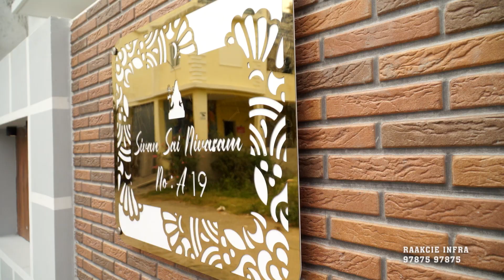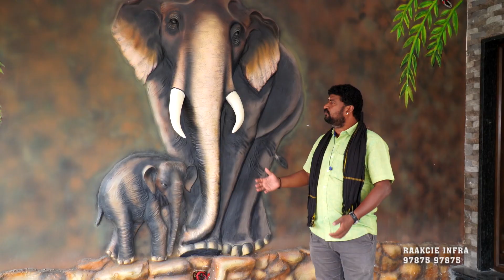4BHK அழகான பிரமிப்பான வேலைபாடுகளுடன் அமைந்த வீடு BUILDING PROJECT - PART 2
THIS IS OUR PRESTIGIOUS PROJECT BUILT IN KEERANATHAM AND HANDED OVER TO DEC 04TH OF 2022.

PROJECT DESCRIPTION:

Site Area :  7 cents
Building Constructed in : 4 cents
Building Area: 1986 Sft
Compound Wall: 220 Sft
Main Gate: 2 no 12’ and 10’ Wide Gates
Sump : 2 part 10000 Ltr
Septic Tank: 8000 Ltr
Soak Pit: 15000 Ltr

BUILDING FEATURES:

Rooms Details:
Hall : 16’ x 16’
Kitchen and Dining : 10’ x 16’
Utility : 5’ x 10’
Pooja: 4’ x 4’
Bed 1  : 10’ x 10’ with attached
Master Bed 2  : 16’ x 10’ with attached
Bed 3  : 10’ x 10’
Office  : 11’ x 8’
Common Toilet: 7’ x 6’
Balcony: 8’ x 16’
Exterior Toilet: 8’ x 4’
Gas Chamber : 1
Roof Dine in Space: 11’ x 11’

INTERIOR: SEMI FURNISHED WITH ATTRACTIVE FALSE CEILING DESIGN
Home Automation: No

Interior Include:

Modular Kitchen
Wardrobes
Vanity Unit
Fluted Panel ceiling and camouflage door
False Ceiling
Mood, Task and Ambient Lighting
Fountain with Statue
Texture Painting
SS Matt Handrails
Glass Roofing
Glass Parapet and
Elegant Bath Fittings

Er SK Padmanabhan
Raakcie Infra